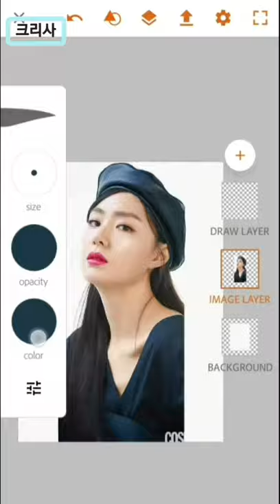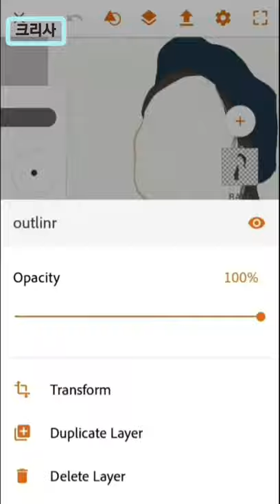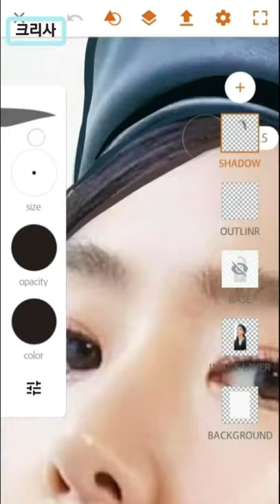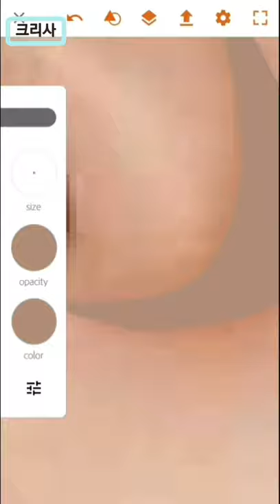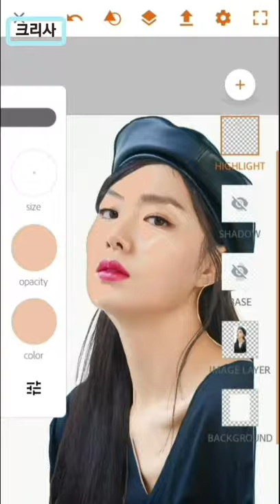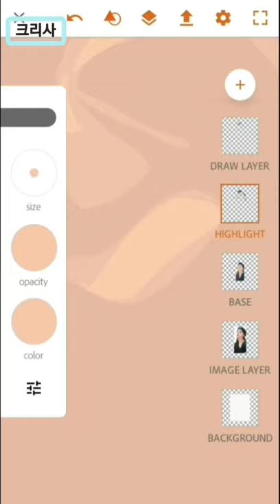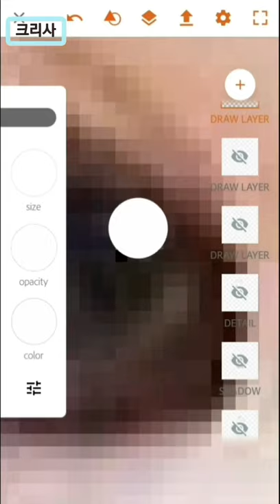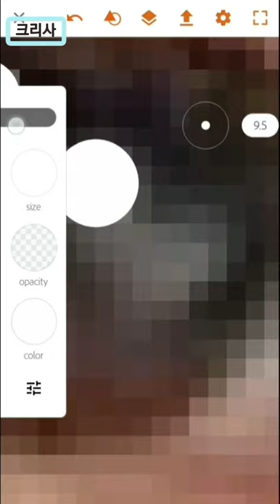Actress Seo Ji Hye | Vector Art Adobe Illustrator Draw | (Time Lapse) 3 hrs in 7 and a half mins!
We surely love her and her acting in Crash Landing on You and her main role in Dinner mate, aren't we? Here is a time-lapse video of her, I hope you enjoy it!!

note: I'm not a professional artist nor finesse :)

phone for vector: samsung galaxy grand prime pro
app: adobe illustrator draw
Phone for editing: Samsung Galaxy S10
App for editing: InShot
Approximate time of drawing: 2 hours and 45 minutes.

Timelapse:

0:00 Preview
0:33 Outline
1:26 Coloring
1:56 Details
7:04 Comparison

0:00
3:40
0:32

TsuApp: @bunbuniu